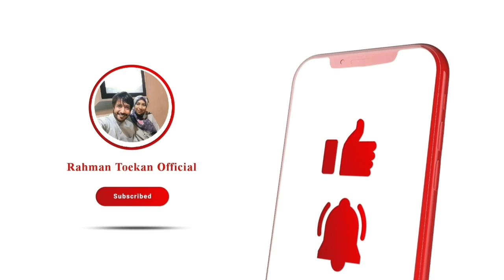Pekan ke 8 || Silaturahim warga ACS || Arisan Keluarga Kompulang Pamanawa 551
Arisan Kompulang Pamanawa telah memasuki pekan ke 8 dalam bulan Juni 2024